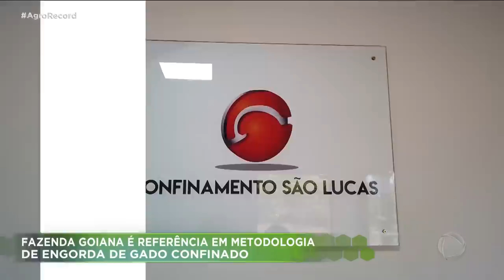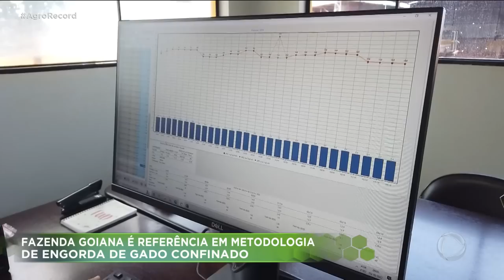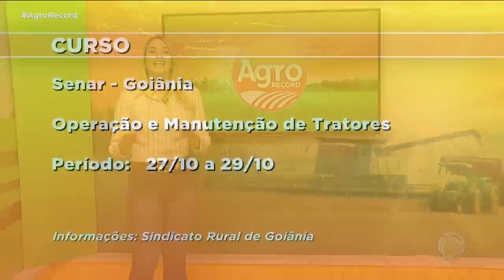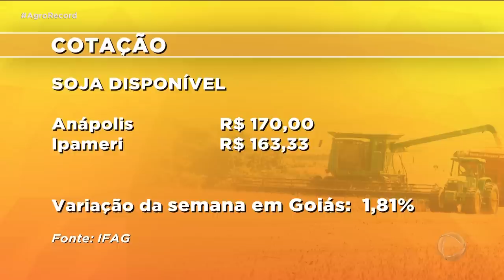AGRO RECORD 23/10/2022 - PROGRAMA COMPLETO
O AGRO RECORD DESSA SEMANA MOSTRA  UMA FAZENDA EM GOIÁS QUE É REFERÊNCIA EM CONFINAMENTO  DE GADO DE CORTE;  A EXPECTATIVA PARA  SAFRA DE GRÃOS  2022/2023 E A PREOCUPAÇÃO COM AS CONSEQUÊNCIAS DA ESTIAGEM NAS DUAS PRIMEIRAS SEMANAS DE OUTUBRO;  TEM  RECEITA DE UMA FRALDINHA ASSADA NO FORNO E O TALENTO  DA  DUPLA AFINADÍSSIMA GREGORY E MATHEUS.